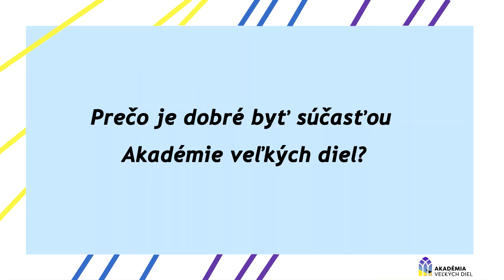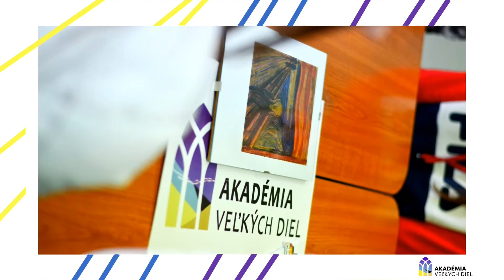Akadémia veľkých diel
školský rok
 2020/2021
Cirkevné gymnázium sv. Mikuláša, Stará Ľubovňa CGSM